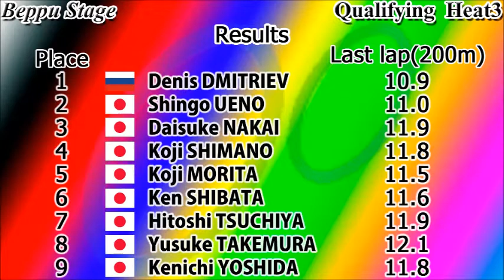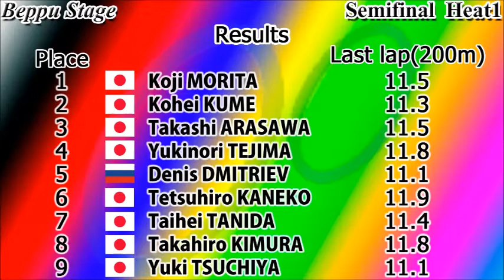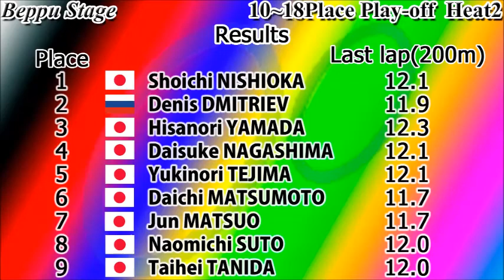【Denis DMITRIEV】KEIRIN Japan tour 2016 #5 Beppu stage digest